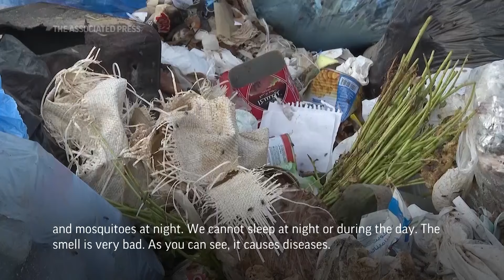Rafah on brink of health disaster due to a lack of sanitation and access to clean water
Conditions in Gaza including a lack of sanitation and access to clean water are a "bad recipe for a public health disaster", a health expert has warned.